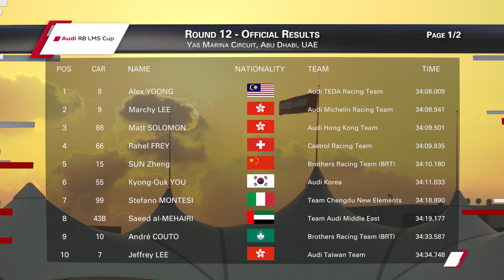Rounds 11&12 – Highlights